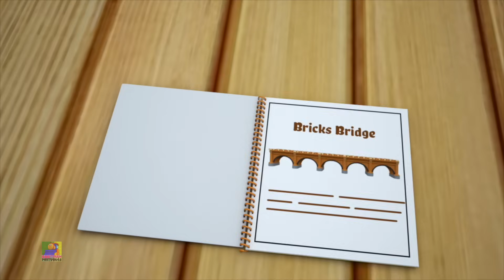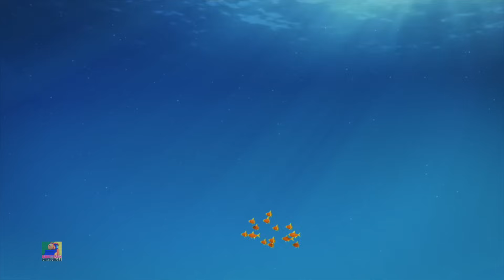Aventuras de Números com Bob Mais Rimas Infantis e Canções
Esperamos que você esteja se divertindo com todos os seus amigos aqui no bob o trem. Se você gostou de assistir a essas canções de ninar, confira nosso canal para muitos outros vídeos de aprendizado interessantes e divertidos para crianças.